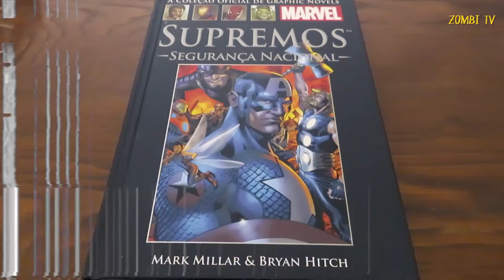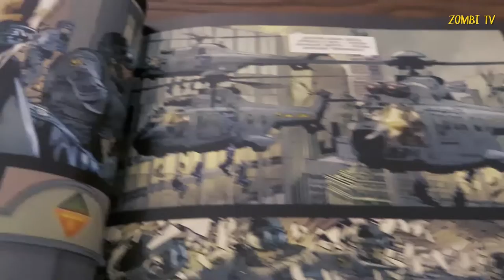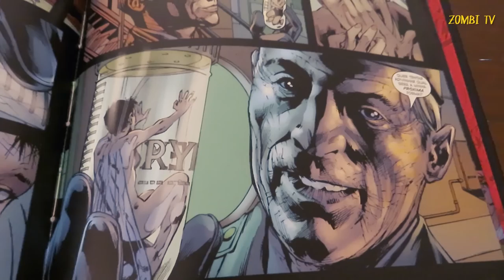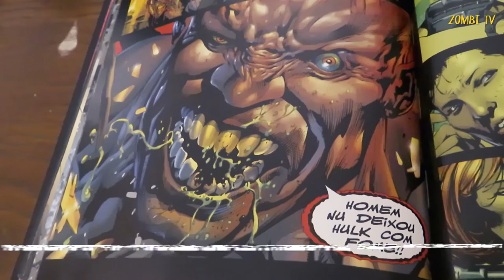OS SUPREMOS (The Ultimates) VOL.2 | COMICS | ZOMBI TV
Ultimates é a versão mais adulta do Vingadores. Historias cheia de sangue, violência e piadas para adultos.

Partilha/Like/Subscreve

zombitv
zombitvpt
nerd
geek
nerd portugal
geek portugal
nerd brasil
geek brasil
the ultimates
os supremos
ultimate marvel
marvel comics
vingadores
avengers
thor
capitão america
vespa
gigante
hulk
nick fury
comics
banda desenhada
bd
gibi
hq
análise
review
resenha
critica
é bom?